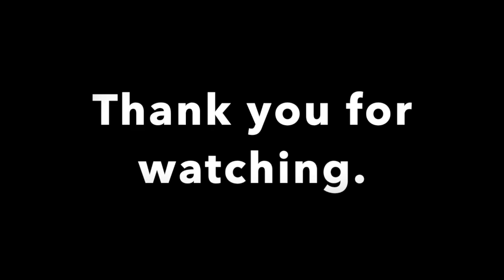La Bruja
This video will introduce you to La Bruja. Practice and improve your solo!